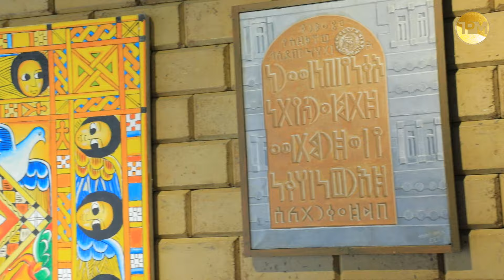ክንላለ፡ ፃንሒት ምስ እሰኒ መካነ ጥበብ 22/05/2024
ክንላለ፡ ፃንሒት ምስ እሰኒ መካነ ጥበብ 22/05/202421/05/24